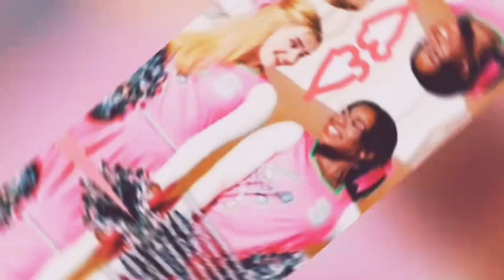Still dont't know my name ~ Max and Eleven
posso ate nao ver a Serie mas shippo elas (eu e varias pessoas) 🥰🤩